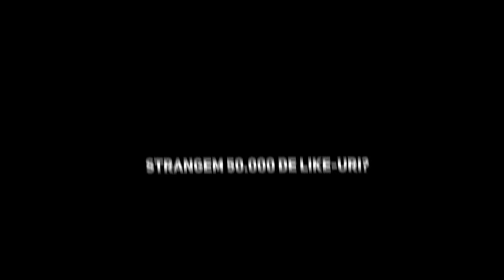ULTIMUL CARE IESE DIN JACUZZI CÂȘTIGA 5000 LEI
🔥50.000 LIKES PENTRU INCA UN VLOG IN JACUZZI🔥